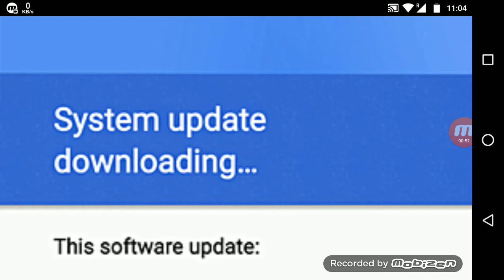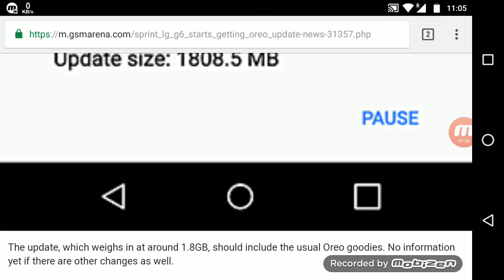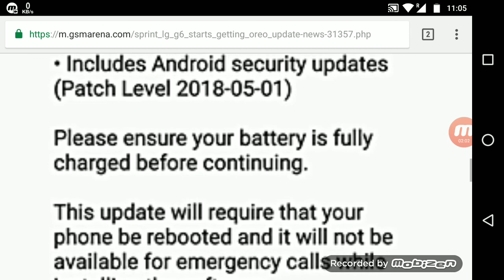Sprint LG G6 starts getting Oreo update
After Verizon, now Sprint has also started pushing out the Oreo update to LG G6 units on its network. The update bumps the Android version to 8.0 and also includes Android security fixes for the month of May.

The update, which weighs in at around 1.8GB, should include the usual Oreo goodies. No information yet if there are other changes as well.

Given the roll out has just begun, you need to be patient as it may take time for the update notification to pop up on your device's screen. The LG G6 Oreo update recently started rolling out in Europe as well.